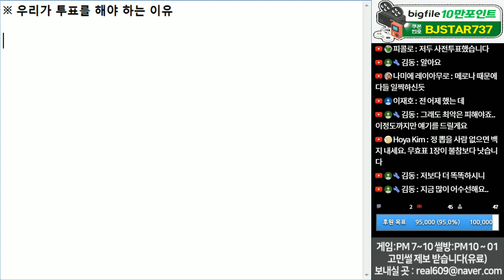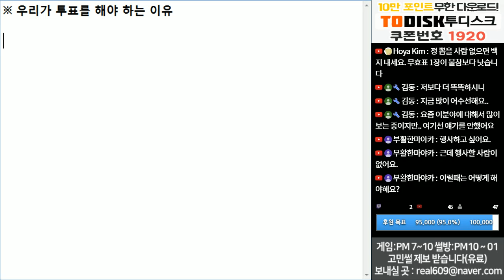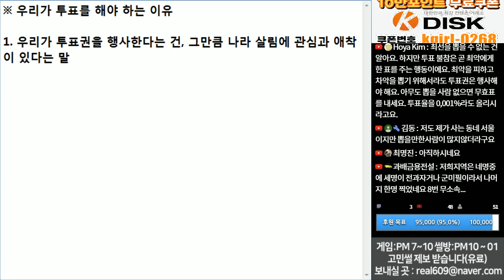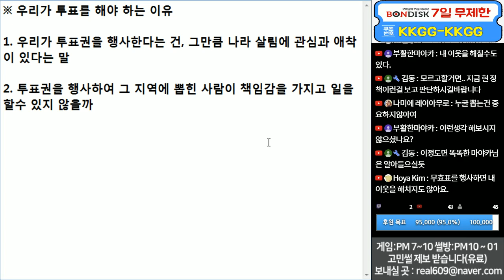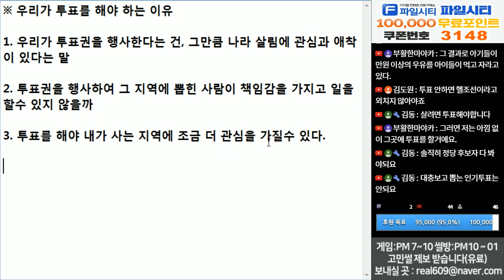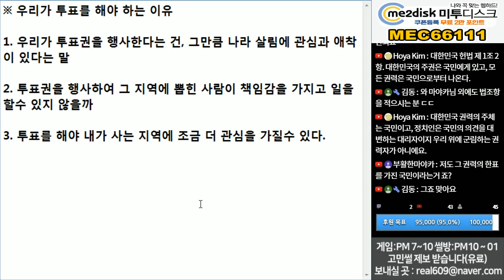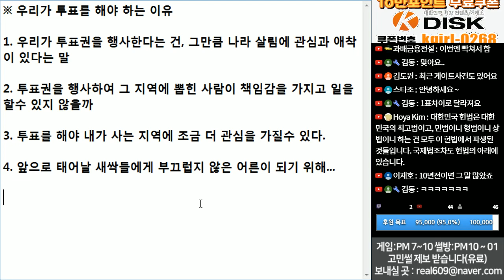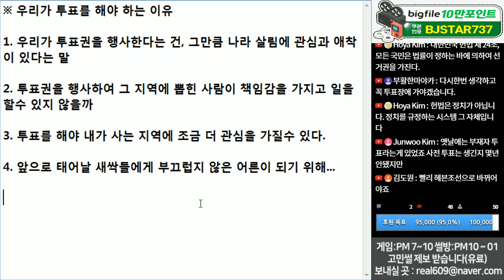(※공감주의) 우리가 투표를 해야 하는 이유